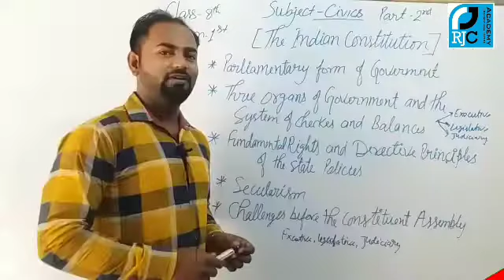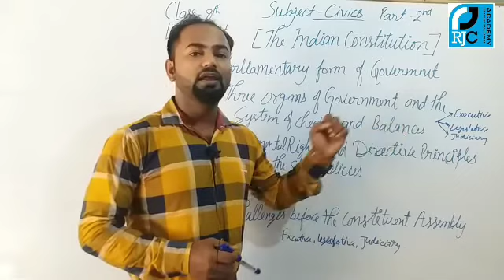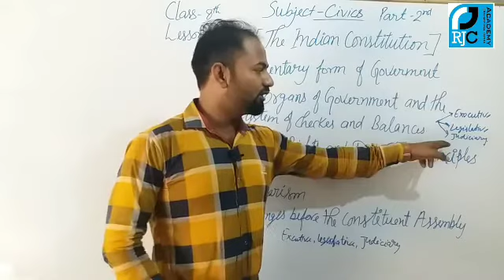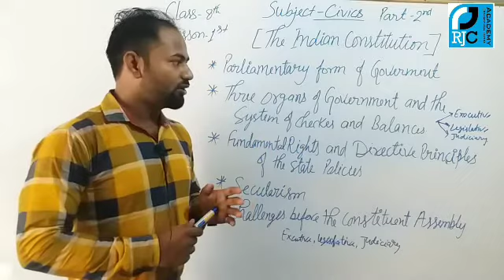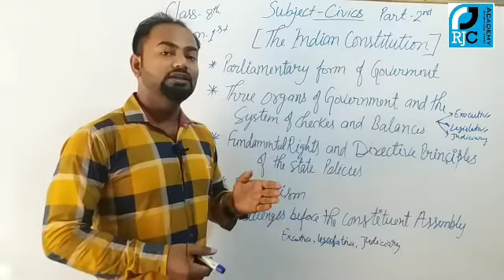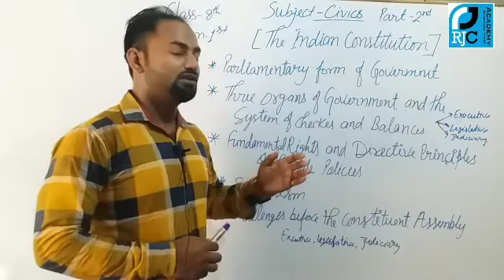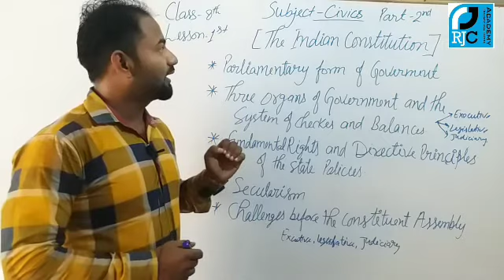CLASS 8th - CIVICS - LESSON 1st (Part-2)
The Indian Constitution [भारतीय संविधान ]